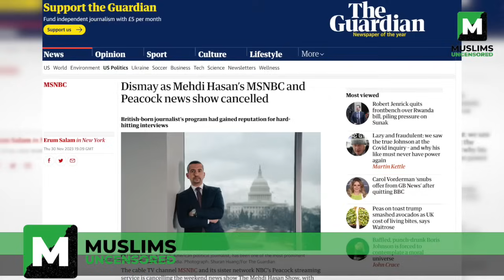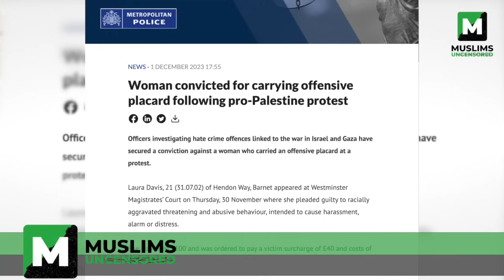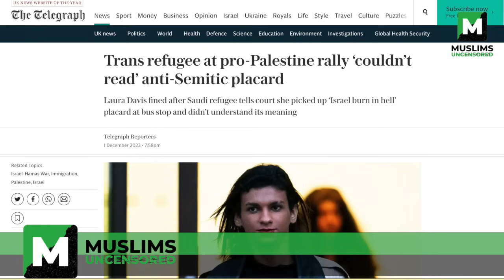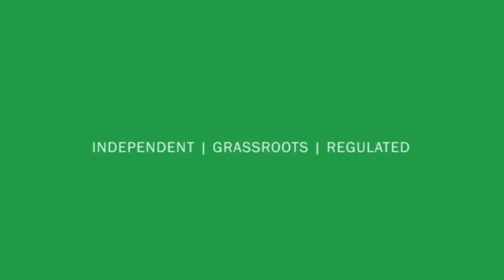ISRAEL'S RAPE CLAIMS, MEHDI HASAN CANCELLED & UK OUTLAW ISRAEL CRITICISM? | Muslims Uncensored #005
This week, Roshan and Robert discuss the endless Israel-led claims of rape on Oct 7th, MSNBC cancelling Mehdi Hasan's show following claims he was silenced for being pro-Palestine and the UK Police crackdown on Palestine solidarity following a conviction for a sign saying "Isr*el, burn in h*ll."

00:00 - Intro
03:44 - Gaza war latest
07:50 - Israel's endless rape allegations
13:00 - Israel's UK Ambassador caught lying
18:12 - Mehdi Hasan cancelled
28:40 - Atheism is for stupid people
29:29 - UK Police charge Palestine protester
36:44 - Final message